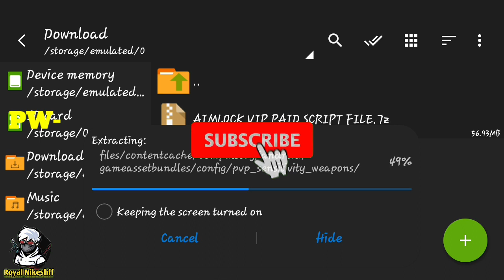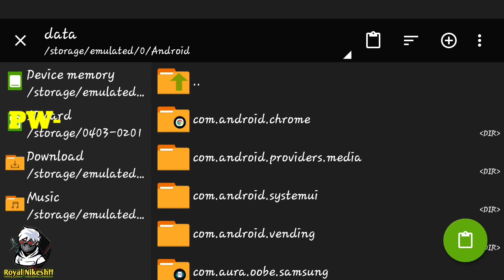Auto Headshot Config File || free fire aimbot + aim lock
CREDIT- RUOKFF

Tags
So aaj ki video me main aap sob ko bataya hu ki aap kese sensitivity high karke easy Headshot mar sakthe ho ye koi h@ck nehi ha config ek setting ha jo mobile ke sensitivity high karke headshot Marne me help kartha ha and me Sabi youtube ki guidelines follow karke ye video bana raha hu thank you

🔴ONE TAP HEADSHOT CONFIG FILE 🔴

🚫Instragram Link🚫
--Queries Solved--

1)Headshot config File free fire Tamil
2)Aimbot Aimlock
3)Headshot config file free fire no password
4)Headshot config file free fire today
5)Headshot Config File free fire after update
6)After4.66mb update new Config file
7)Free fire New Config File Headshot ob29
8)Headshot Config file free fire malayalam
9)Headshot config File free fire
10)one tab headshort Auto Headshort
11)Free Fire Max  Headshot Config File
12)Free Fire max Config File
13)Free Fire max Auto Headshot Config File
14)Free Fire OB30 update New Headshot Config
15) ob30 update Headshot Config
16) Especially Aimbot Headshot Config
17)After Update New Headshot Config

NEW UPDATE
freefireAutoheadshot white444_config Raister_file OB30_FILE_SCRIPT FreefireAutoheadshotconfig ob30_headshot_config libff​​ libffautoheadshot libffconfig​​ ConfigHeadshot ConfigAutoHeadshotTerbaru​​
SmGamerDRYARMY YTVISHALOP jump 2rrr D4DX GradierGamer Mr MadH BenGaje
Rukff  MozammelDadu AdilGaming
 Haya FFPK  RAJPUTGAMING TG2SHADOW
 Max  TheGamingDoor  Satinggamer2.0 white444
auto headshot config file free fire 2021 🎯‼️ Aimlock ⚡+ Aimbot Free fire 100%headshot file ‼️🎯 -Ob30

Free Fire Auto Headshot Config File | Script Headshot File | aim lock | Onetap headshot Config

Auto Aim Bot Config File Rouk FF ! Work All Devices ! 100% AimLock On Head ! Free Fire Headshot File ob30

Free Fire- Aimlock 🎯+Aimbot 💯= Headshot config file ob29 latest vip 10k special | Antiban | UPDATED🔥